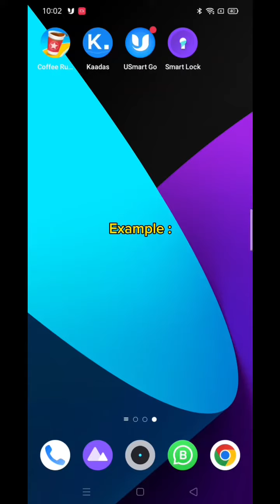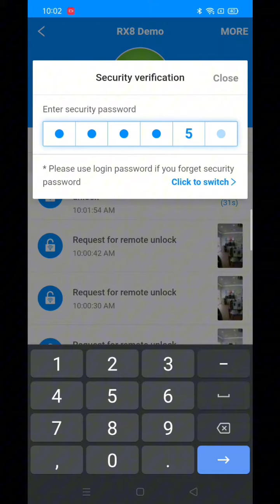Fine-Tec RX8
Is this what trending nowadays?

ABSOLUTELY! Digital locks with remote control capabilities via the internet are indeed a trending and highly sought-after feature in modern home security systems. The ability to manage and monitor your door lock from anywhere with an internet connection provides convenience, flexibility, and enhanced security. It aligns with the growing trend of smart homes and the desire for greater control and peace of mind in managing home access. These locks are a popular choice for homeowners looking to upgrade their home security and embrace the convenience of remote access control.